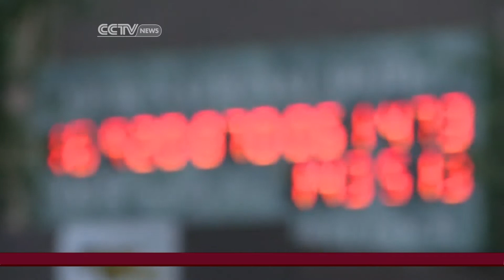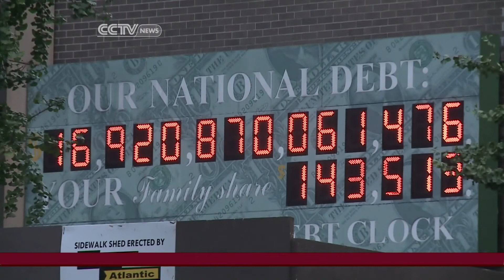Still No Deal Reached, as US Government Shutdown Continues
CCTV's Nathan King updates viewers on whether or not progress has been made by US lawmakers to resolve the shutdown crisis. Then, BizAsiaAmerica anchor Phillip Yin and correspondent Nathan King are joined by Steve Pruitt, Senior Partner at Watts Partners and Former Staff Director of the House Committee on the Budget, to discuss fiscal developments concerning the shutdown.